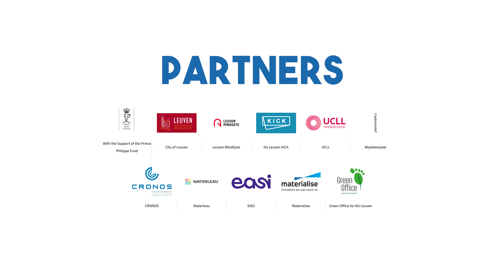Climathon 2021 - Aftermovie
100+ interesting people, 15 companies, 2 days and different locations have lead to modern solutions to tackle the climate problems. 🤩 Exactly what ᒪ ᐯ ᑎ stands for - bringing people together for the better. 🙌
Let’s celebrate together and look back on a successful edition with great people. 🎬 👇🏻

💌 Want to be a part of  ᒪ ᐯ ᑎ's next event? 💌